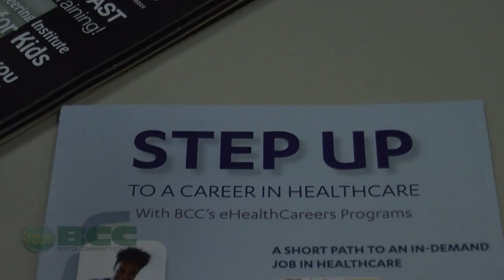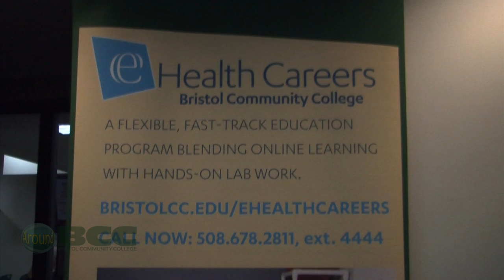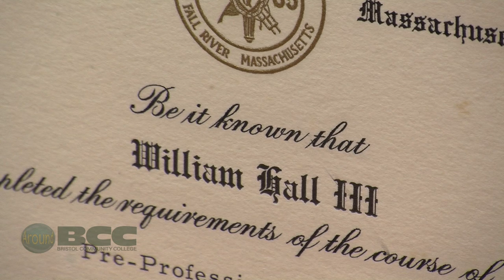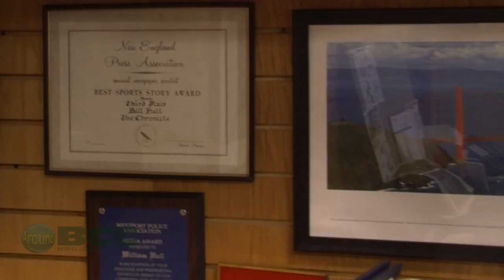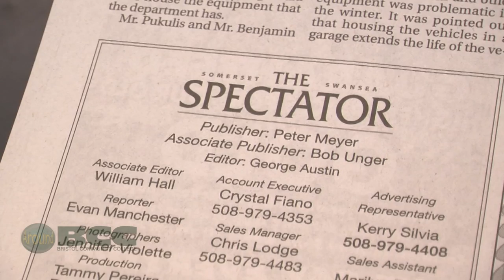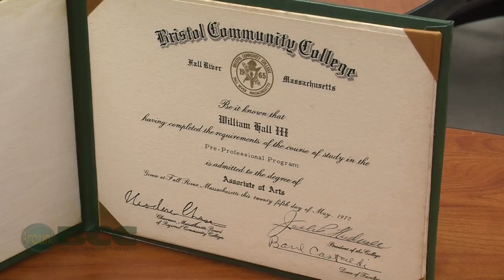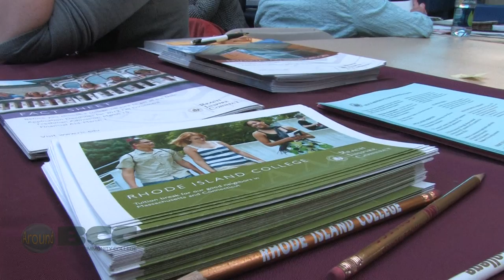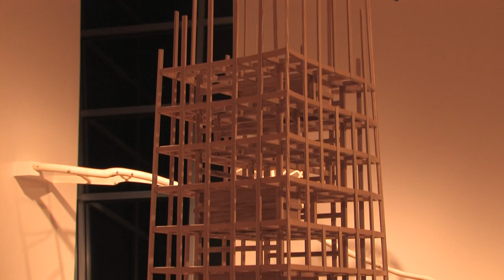Around BCC December 2011